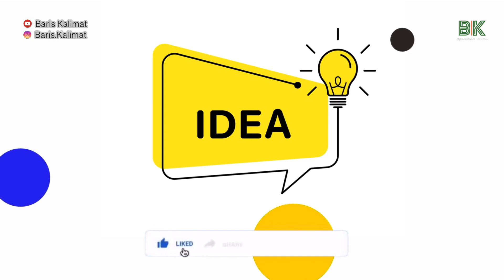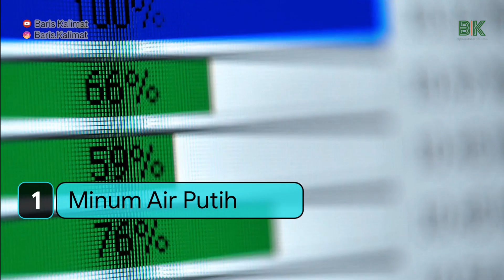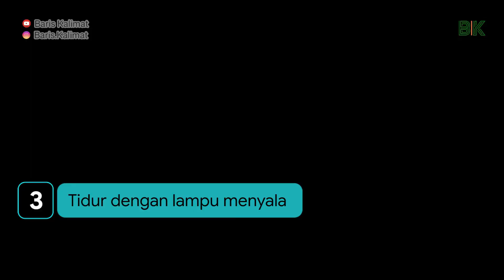Kebiasaan Sepele Berdampak Besar ala BarisKalimat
Baris Kalimat | Edisi #2

Banyak yang tidak menyadari bahwa hal-hal kecil yang sering dianggap remeh akan menegambil peran yang besar suatu saat nanti. demikian halnya kebiasaan kecil ini akan berdampak besar bagi kehidupan kita, jika dilakukan secara terus menerus. Apa saja kebiasaan itu ? Watch it out now here !